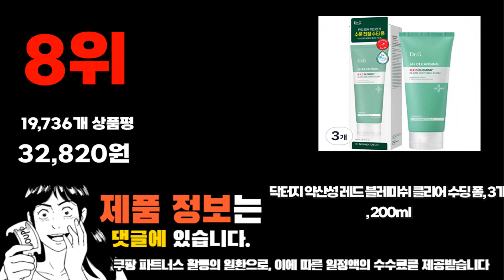2024년 완전최고 닥터지폼클렌징 추천순위 TOP10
❤️❤️❤️ 닥터지폼클렌징 구매 가격 평점 리뷰 정리해 봤어요! ❤️❤️❤️
[00:06]
10위. 비타할로 곡물 페이셜 폼 클렌저 150ml 10개 [17,330원]

[00:11]
9위. 닥터지 레드 블레미쉬 모이스처 클렌징 폼 150ml [14,930원]

[00:17]
8위. 닥터지 약산성 레드 블레미쉬 클리어 수딩 폼 [32,820원]

[00:22]
7위. 닥터지 약산성 클렌징 젤 폼 300ml 1개 [16,120원]

[00:28]
6위. 닥터지 약산성 클렌징 젤 폼 300ml 2개 [30,750원]

[00:33]
5위. 닥터지 약산성 클렌징 젤 폼 200ml 2개 [21,000원]

[00:39]
4위. 닥터지 약산성 클렌징 젤 폼 200ml 1개 [10,750원]

[00:44]
3위. 닥터지 약산성 레드 블레미쉬 클리어 수딩 폼 [12,880원]

[00:50]
2위. 닥터지 레드 블레미쉬 모이스처 클렌징 폼 150ml [18,900원]

[00:55]
1위. 닥터지 약산성 레드 블레미쉬 클리어 수딩 폼 [22,380원]